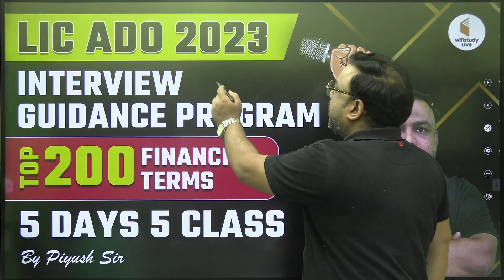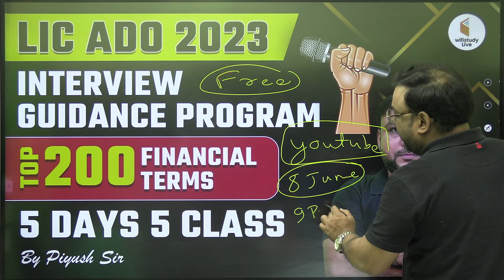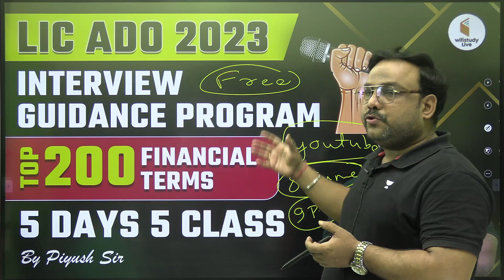Special Announcement for LIC ADO Students | LIC ADO Mock Interview Session by Piyush Sir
Fill the form for LIC ADO Free Online & Offline Mock Interview
8:30 AM Online Free Mock Interview Session Link

Batch Course से संबंधित सवालों के लिए सम्पर्क करें 636,695,0726

SSC MTS से संबंधित सवालों के लिए 636,695,0726 पर WhatsApp करे या दिए गए गूगल फॉर्म में अपनी Exam Date और Doubts जरूर भेज

Live Classes Schedule (Mon-Sat) from 8th May

✿ Morning Shows:
06:30 AM - Current Affairs Show by Piyush Sir
07:45 AM - The Vocab Show by Sanjeev Sir
08:00 AM - The Editorial Show by Aditya Sir

✿ Railway ALP/Technician/RPF:
09:00 AM - General Awareness by Rohit Sir
10:00 AM - Maths by Ashish Sir
10:30 AM - Reasoning by Sonal Ma'am

✿ EPFO SSA:
10:00 AM - English by Aditya Sir
11:00 AM -  Reasoning by Mandeep Sir
12:00 PM - Maths by Sandeep Dixit Sir

✿ SSC CHSL Classes:
11:00 AM - English by Sanjeev Sir
12:00 PM - Maths by Akash Sir
01:00 PM - Reasoning by Hitesh Sir
02:00 PM - GK by Rohit Sir

✿ IBPS PO/Clerk Foundation Batch:
03:00 PM - English by Aditya Sir
04:00 PM - Reasoning by Mandeep Sir
05:00 PM - Maths by Sandeep Dixit Sir

✿ IBPS RRB PO/Clerk:
06:00 PM - Reasoning by Mandeep Sir
07:00 PM - Maths by Sandeep Dixit Sir

✿ SSC MTS Classes:
06:00 PM - English by Sanjeev Sir
06:30 PM - Reasoning by Hitesh Sir
07:00 PM - Maths by Akash Sir
07:30 PM - GK by Sandeep Sir

✿ Geography Series for All Exam:
07:00 PM - Geography by Vishwajeet Sir

✿ SSC CGL Free Foundation Batch:
08:00 PM - Reasoning by Hitesh Sir
09:00 PM - Maths by Aakash Sir
10:00 PM - GK by Sandeep Sir
11:00 PM - English by Sanjeev Sir

✿ Static GK Special:
11:45 PM - Static GK Tricks by Sandeep Sir

✿ Static GK Special:
12:00 AM - Static GK by Sandeep Sir